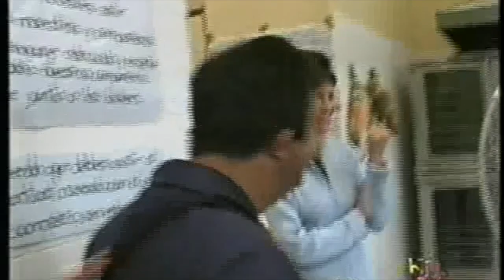Síndrome de Down